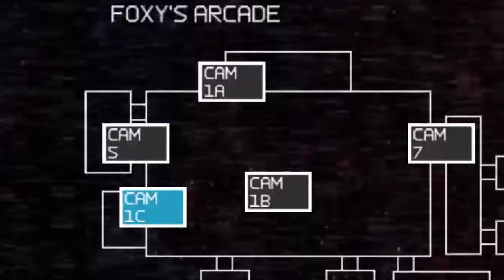ENGAÑE a este JUEGO de TERROR!!😏Five Nights In Anime 3D (JUEGO de TERROR)